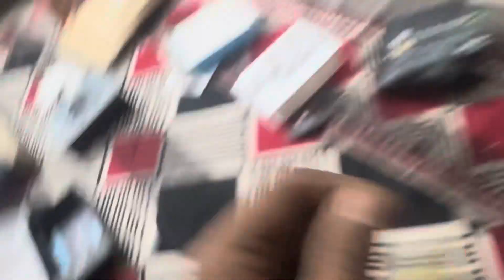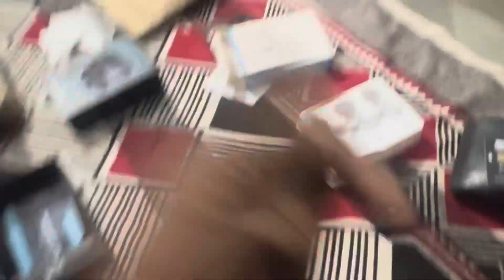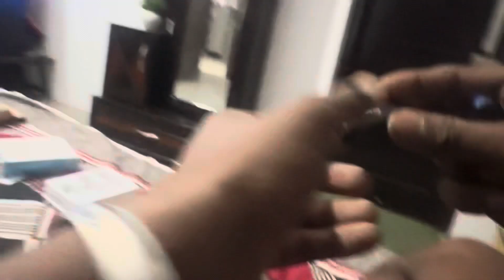Grenaro VS Boya Wirless Mic Unboxing And Best Review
Wirless Mic For Youtubers & Vloggers
Both Unboxing And comparison
Purchased from Amzone
Link of Both Mic